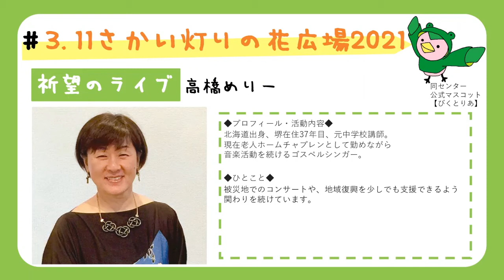2021 さかい灯りの花広場 祈望のライブ 高橋めりー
2021.03,11 さかい灯りの花広場 配信中に放送したライブ映像になります。
1曲目　♪いてくれてありがとう / 作詞：関根一夫　作曲：岩渕まこと
2曲目　♪糸 / 中島みゆき
イベントに寄せて投稿ありがとうございました。

喜怒哀楽のそばにはいつも音楽がいました。いつだって音楽は人の気持ちを表し、心を揺さぶります。

各出演者の皆さまにはリモートではありますが、東北への想いを込めてパフォーマンスをしていただきました。3.11が過ぎた後でも、この動画を見てくれた誰かの日常が彩りのあるものになりますように。

2021 さかい灯りの花広場 実行委員会